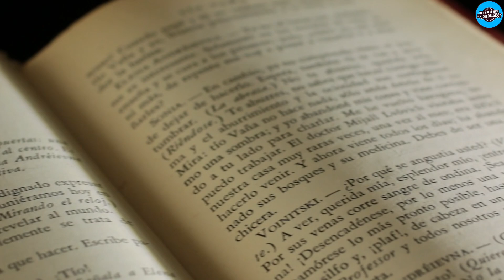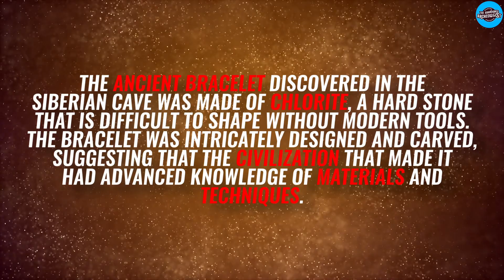Experts discovered an ancient bracelet in a cave - and it changed our view of history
As the team of experts ventured deep into the mysterious cave, little did they know that they were about to uncover a stunning artefact that would rewrite history as we know it? With every step they took, the excitement grew. When they finally discovered the ancient bracelet hidden within the cave's depths, they knew they had stumbled upon something truly extraordinary. This remarkable discovery has challenged our long-held beliefs and shed new light on the mysteries of the past.

Hello, and welcome back to the Abandoned archaeologist again. “The channel to learn all about ancient archaeological findings.”
Today we will discover an ancient bracelet in a cave and the mystery behind it.

But before we begin, to get your attention, we have a question you can answer at the end of the video by watching it. Why was the bracelet found so special? So write down your answer in the comment section and see if you got it right!